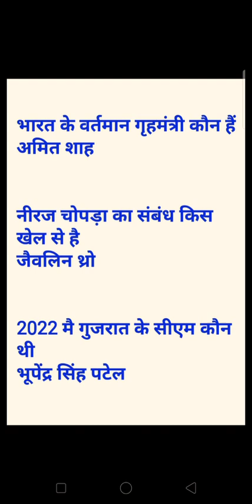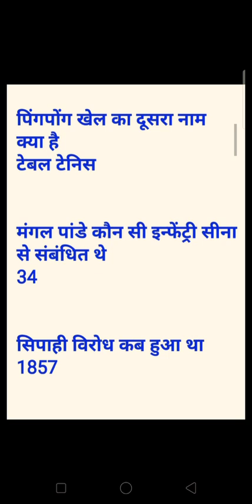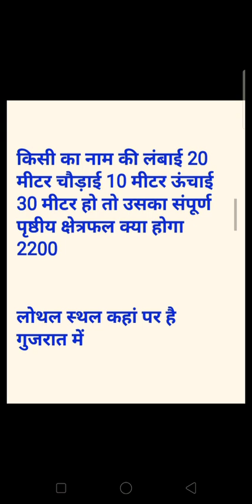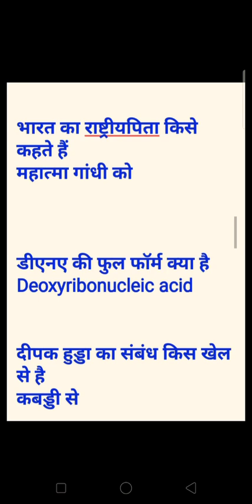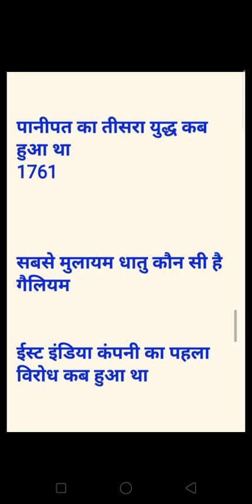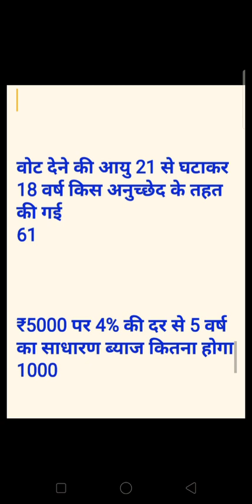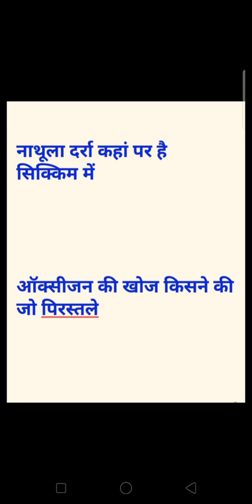Army Agniveer Paper 17 April ! Army Exams ! Army Paper ! AgniVeer Paper !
Soldier Malik Academy Rohtak!
agniveer gs live class
army agniveer gk live class
army agniveer live class army
agniveer army 2023
agniveer army gk/gs
agniveer army questions in hindi
agniveer army questions answer
agniveer army exam pass kaise karen
shorts
army study
1600 meter running athletic workout
jee 2023
jee main 2023 paper
mp patwari exam
1 shift analysis today